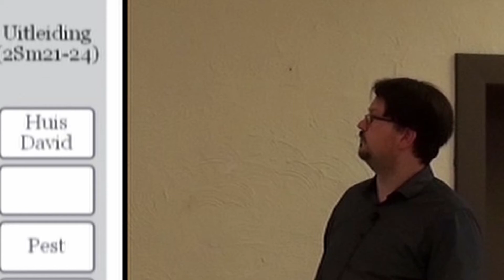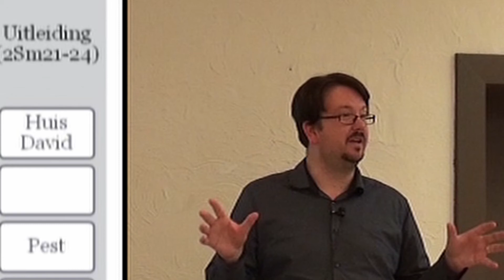Lucas, Samuel en de lofzangen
Via het kanaal InSpe bied ik je een scala aan gevarieerd onderwijs over het christelijke geloof. Mijn doel is het om je te inspireren en je liefde, geloof en hoop in God te vernieuwen en versterken.